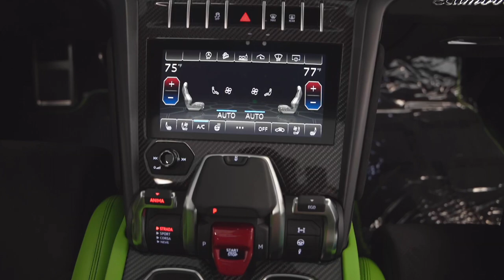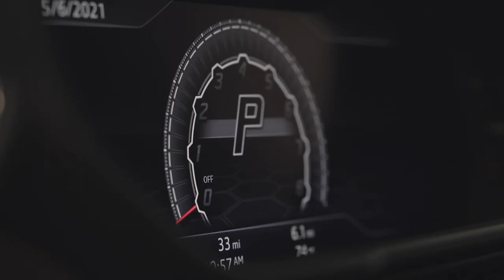2021 Lamborghini Urus Pearl Capsule Edition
Lamborghini Charlotte is proud to present this beautiful 2021 Lamborghini Urus Pearl Capsule Edition

This car is finished in Verde Mantis Pearl Effect, with a Nero Ade/Verde Faunus Leather and Alcantara interior.

+Rear Camera with Front and Rear parking sensors
+Floor Mates with leather piping and contrast stitching
+Embroidered Lamborghini Shields in Headrests
+CCB with Green Calipers
+Nero Ade Leather interior with
+Fully Electric and Heated Seats
+Multi-Function Steering Wheel with perforated leather
+Panoramic Roof
+Rear seat heating
+Advanced 3D Sound audio system
+Contrast stitching in Verde Faunes

Photos and Listing at

About Lamborghini Charlotte

Lamborghini Charlotte, once identified as Lamborghini Carolinas, previously located in Greensboro, North Carolina for over 9 years had taken on a new identity and a new location in Charlotte, NC. The new location officially opened its doors on June 1st, 2018. With our state-of-the-art facility, we house some of the finest vehicles on the market. Since we opened in 2008, we have been proud to carry the finest selection of new Lamborghini, pre-owned Lamborghini, and provide Lamborghini service in addition to a great selection of handpicked heritage and performance vehicles.

The Lamborghini Charlotte staff, excited to join the Charlotte area, are eager to share their knowledge, expertise, and love for the Lamborghini brand. With over 17 years of combined experience in exotics, you can safely rest assured that we have a solid foundation of knowledge when it comes to Lamborghini, supercars, and luxury vehicles. The sales staff at Lamborghini Charlotte is full of fun, personable, easy-going men and women, here to make every visit enjoyable and hassle-free.